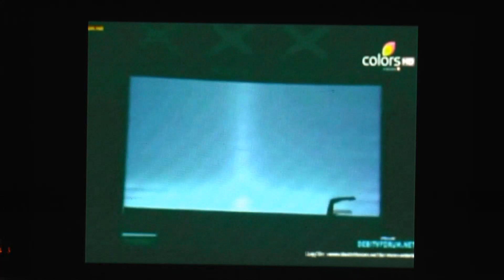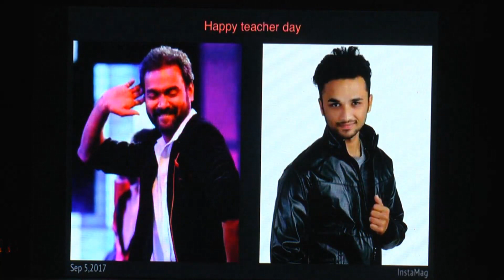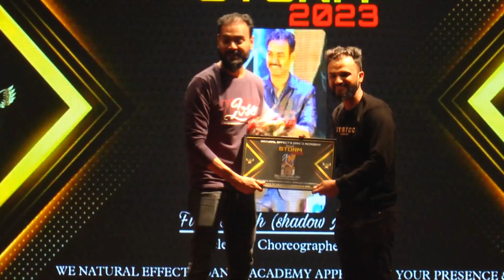N.E.D.A | Storm-23 | Firoz Shaikh | Celebrity Choreographer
Natural effects dance academy
presents storm-2023
dancing Show
dance event,
annual show,
kids dance